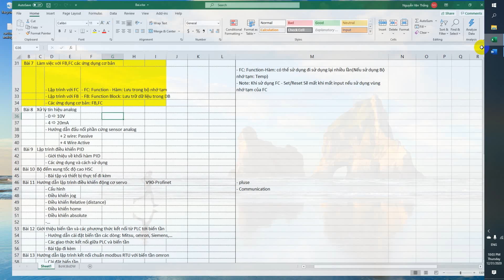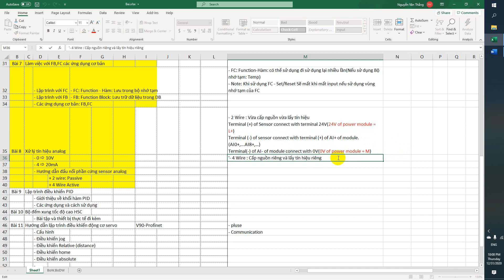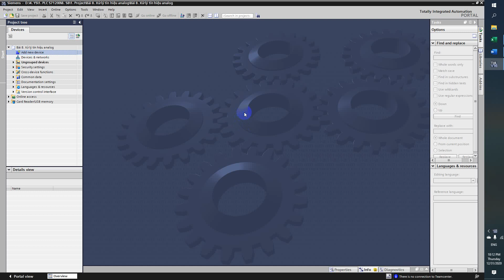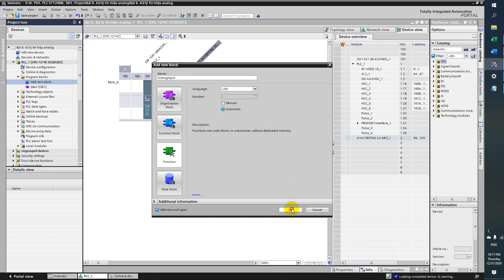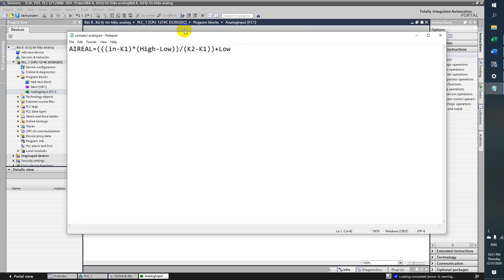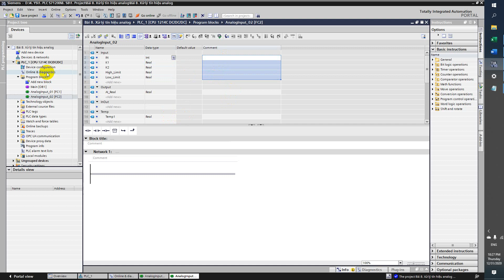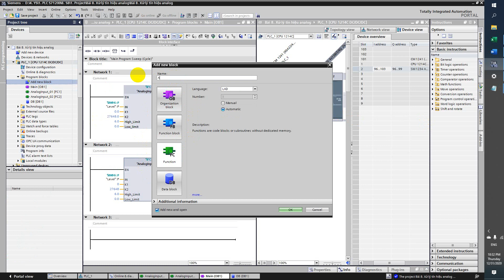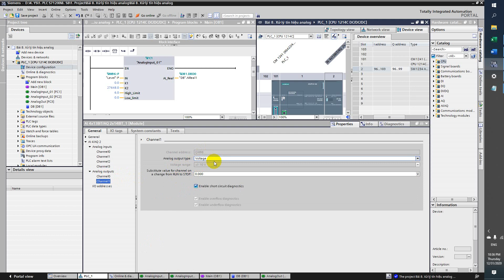Bài 8.1. Hướng dẫn xử lý tín hiệu analog input, analog output(Instruction AI,AO)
- Hướng dẫn lập trình xử lý tín hiệu analog
- Hướng dẫn đấu nối phần cứng
- Hướng dẫn lập trình xử lý tín hiệu analog AI cách số 1
- Hướng dẫn lập trình xử lý tín hiệu analog AI cách số 2
- Hướng dẫn lập trình xử lý tín hiệu analog Output
- Các thắc mắc và câu hỏi có thể inbox cho mình vào zalo: 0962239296.